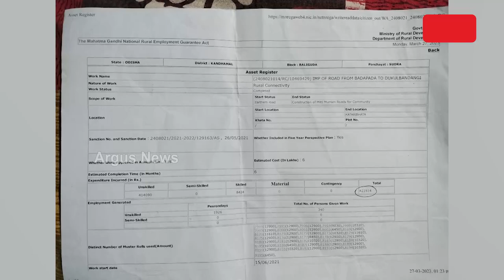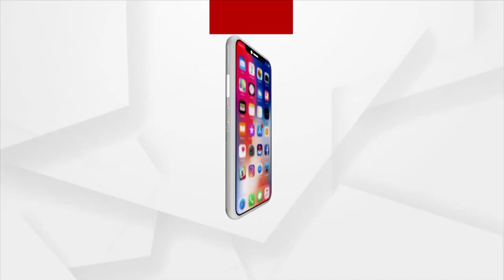Massive Corruption In MGNREGA Works In Kandhamal